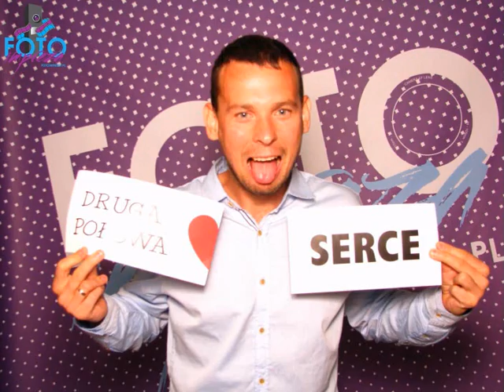Slideshow z Urodzin Adam i Kuby 07 06 2014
Zapraszamy na obejrzenie Slideshow z Urodzin Adam i Kuby